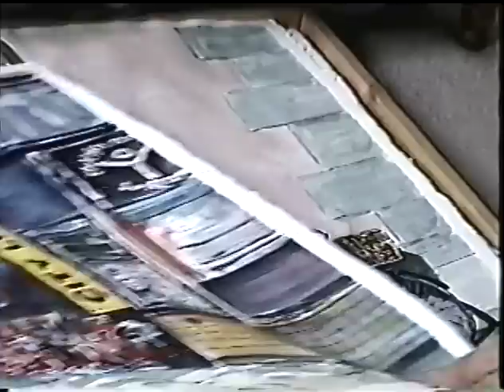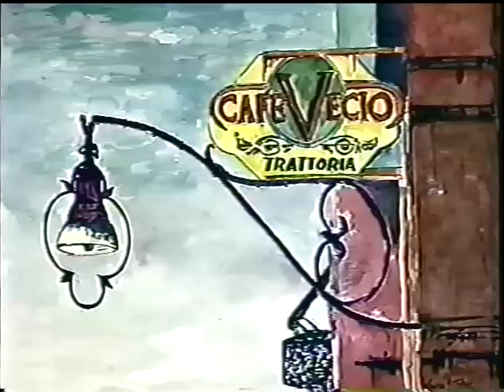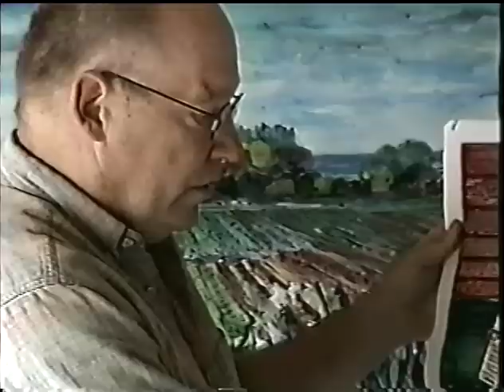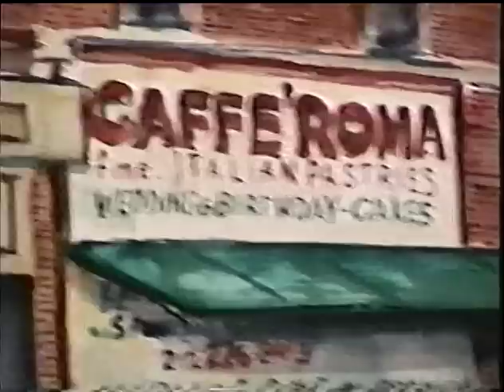Forest Lawn Museum-Stories in Watercolor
Celebrate Life. The mission of Forest Lawn is to Celebrate Life.
This video features Vincent Takas and a collection of his work.